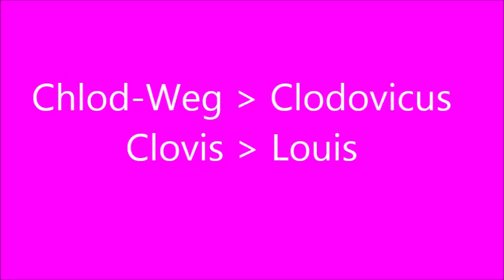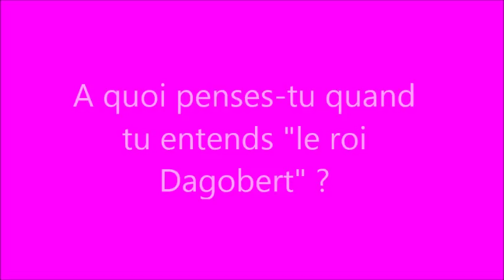Clovis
Suite des vidéos en Histoire pour mes élèves.
Petite précision : notre frise historique de classe a été construite par les élèves. Notre fond pour l'Antiquité est orange puis passe au rose pour le Moyen-Âge.
Cela explique le fond rose de la vidéo. Les élèves associent ainsi les documents à la période du Moyen-Âge.